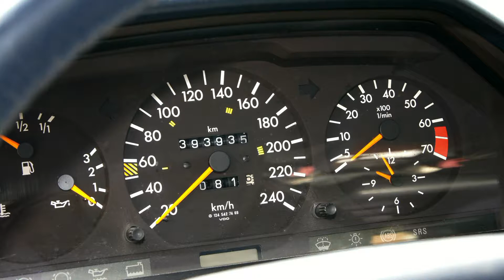MB 200 COUPE THE LAST ACT